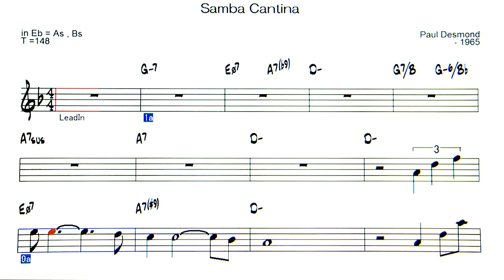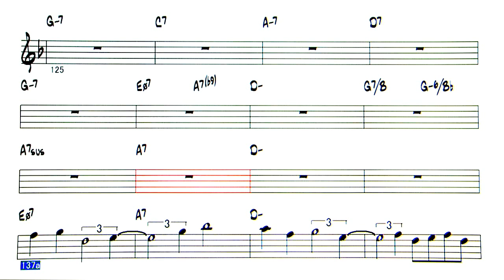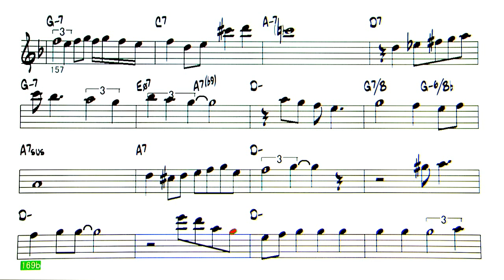Samba Cantina - Paul Desmond Reference sound ( Alto sax )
Samba Cantina ( Paul Desmond - 1965 ) ( K-Fm , T-148 , C-5 )
Paul Desmondの波の様なフレーズが魅力
音を飲むような演奏の所は表現できていませんが
フレーズの参考用としてビブラフォンでのメロディです。
途中１コーラス ジャズギターのソロあり
◎Upload list